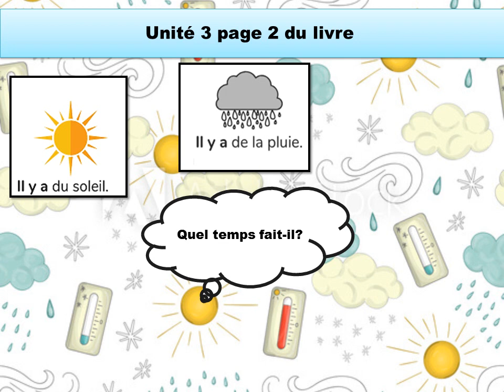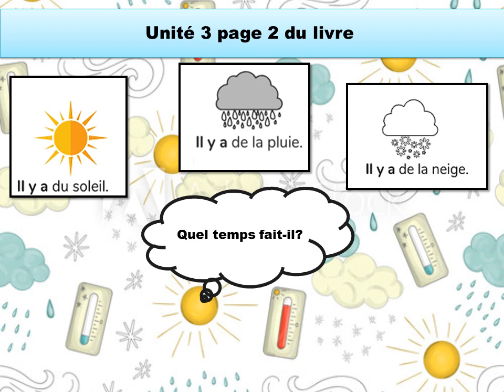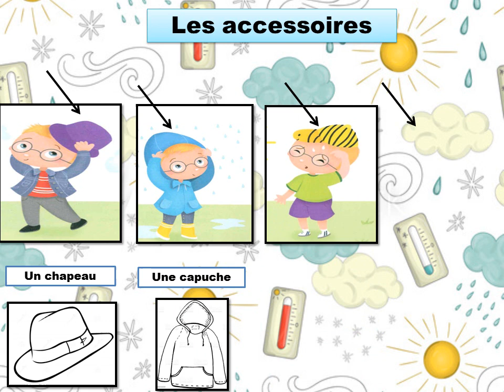K Français la météo -semaine 13